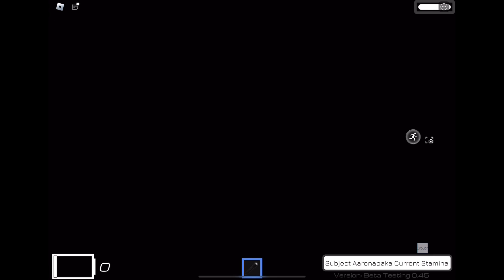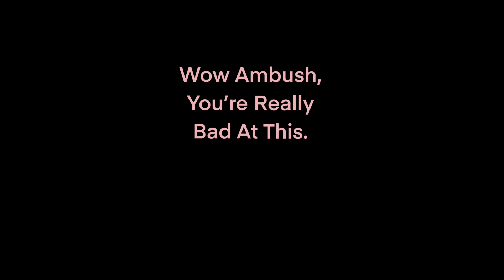Ambush Plays How’s Rooms & True Nextbots (Ft. Dupe)